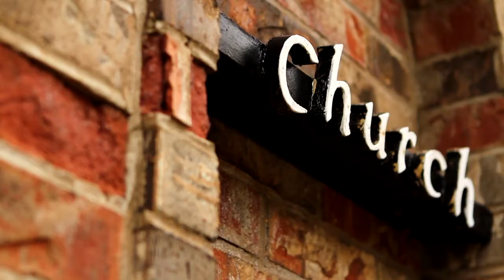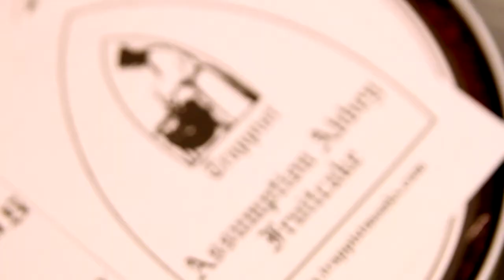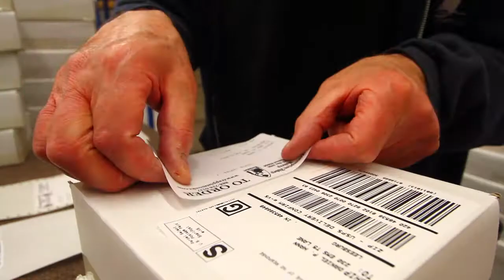Faith in Fruitcakes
Nestled in the rugged hills of the Missouri Ozarks, the secluded Assumption Abbey has been home to several Trappist monks who devote their lives to the church and spreading the word of God. To support their way of life the monks have turned to making fruitcakes. For the past 25 years, the monks have shipped their holiday treats all over the world.

Read more about the Trappist monks and their Christmas creations in the online edition at: